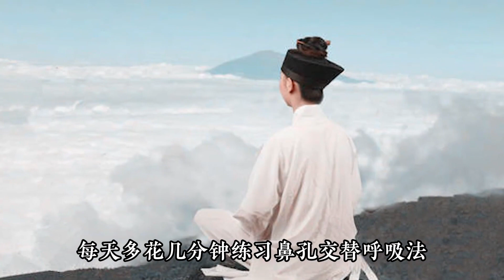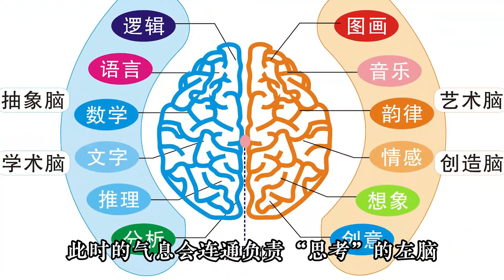南怀瑾：真正养生长寿的秘密是只用一个鼻孔呼吸！【抱朴工作室】